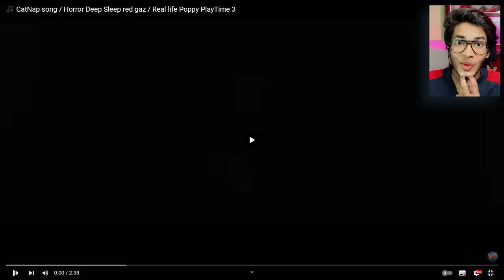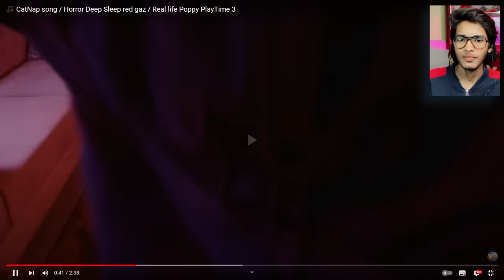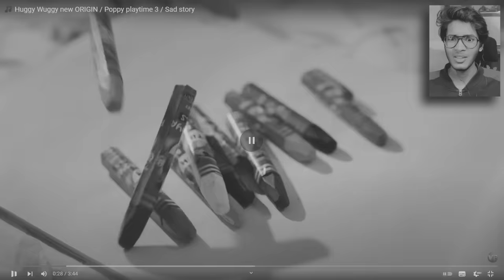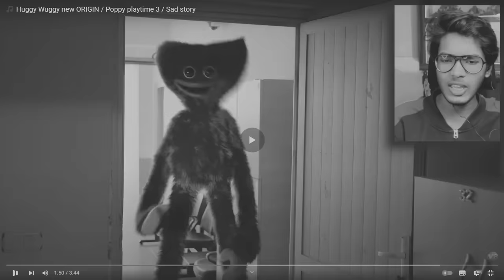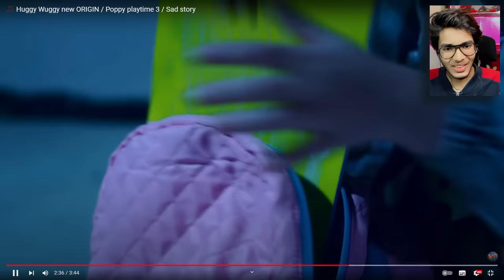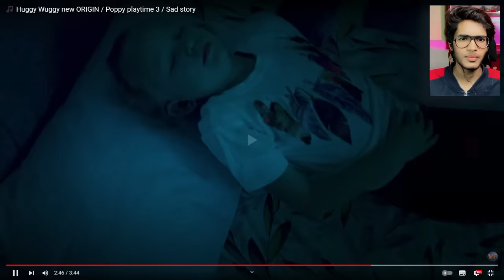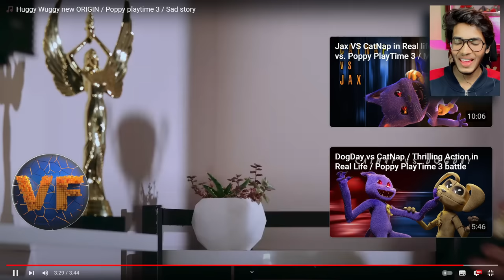CATNAP in REAL LIFE (Poppy Playtime Chapter 3)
Today, I will react to a scary video of real catnap from poppy playtime 3. Catnap is a scary monster from the huggy wuggy horror game. I'm very excited for poppy playtime chapter 4. Like this video for more poppy playtime videos and catnap videos!